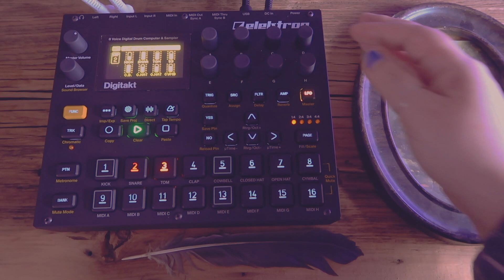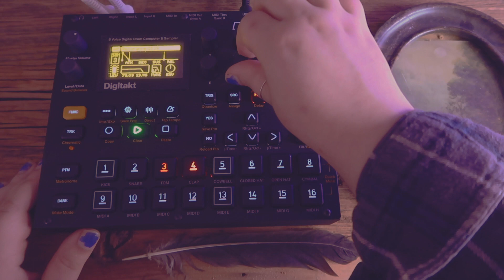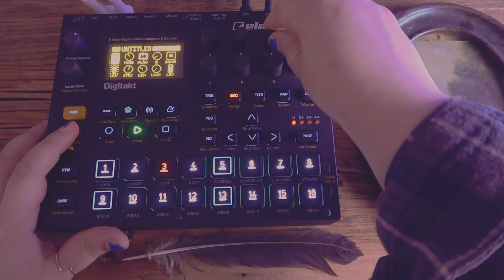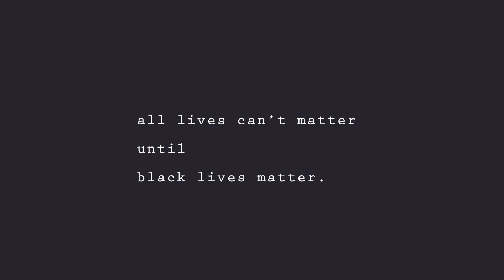reflect the times // BLACK LIVES MATTER // digitakt // nina simone //self recorded samples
when Nina Simone said "in this crucial time in our lives, when everything is so desperate, when every day is a matter of survival, I don't think you can help but be involved" all the way back in the 1960's, I felt that, today